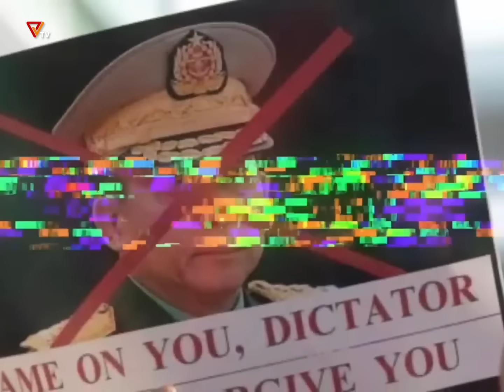ဘယ်လို အခြေအနေမှာ မြို့တွေကို ထိန်းနိုင်မလဲ (ဆောင်းပါး)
"ဘယ်လို အခြေအနေမှာ မြို့တွေကို ထိန်းနိုင်မလဲ"

▪️ တနိုင်ငံလုံးမှာရှိတဲ့ မြို့အားလုံးကို ထိုးစစ်ဆင် တိုက်ခိုက်ရေး အတွက် လက်နက်အင်အား စောင့်ဆိုင်းနေတဲ့ ကာလမှာ ဒီပဲယင်းမြို့ကို သိမ်းပိုက်တာလို၊ မြင်းခြံခရိုင် အထူးစစ်ဆင်ရေးလို နွားထိုးကြီး၊ တောင်သာ မြို့သိမ်းတိုက်ပွဲတွေ ဆင်နွဲပြီး အင်အားနည်းတွေ နဲ့ ရန်သူကို အကန့်အသတ်နဲ့ တိုက်စစ်ဆင်တာတွေ လုပ်ဆောင်နိုင်ပါတယ်။ ရန်သူ့ရဲ့ လုံခြုံစိတ်ချရမှု စိတ်ဓာတ်ကို ရိုက်ချိုးပြီးဖြစ်သလို ချေမှုန်းရေး တိုက်ပွဲဆင်နွဲပြီး ရန်သူ့ လက်နက်သိမ်းယူရရှိမှု တိုးပွားလာစေပါတယ်။

PDF Insight page မှ ကူးယူဖော်ပြပါသည်။

▪️ ဒီတပတ် "ဖက်ဆစ်စစ်တပ် ပျက်သုဉ်းခြင်း" ဆိုင်ရာ ဆောင်းပါးများ ကဏ္ဍမှာတော့ PDF Insight page မှာရေးသားထားပြီး သခင်N အသံဖတ်ကြားထားတဲ့ "ဘယ်လို အခြေအနေမှာ မြို့တွေကို ထိန်းနိုင်မလဲ" ဆောင်းပါးကို  နားဆင်နိုင်ကြပါပြီ။

PVTV ၏ ရုပ်သံအစီအစဉ်များကို PVTV ၏ Youtube Channel ဖြစ်သော တွင် ဝင်ရောက်ကြည့်ရှုပေးခြင်းအားဖြင့်တော်လှန်ရေးတွင် တစ်တပ်တစ်အား ပါဝင်ကူညီနိုင်ပြီဖြစ်ပါတယ်။